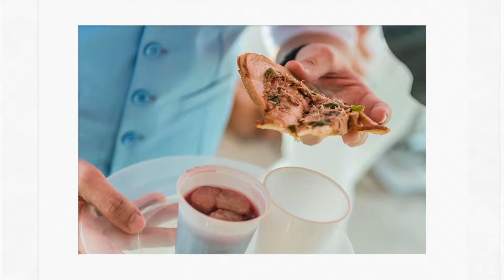Celebrating Clement Jing Ting 1080p